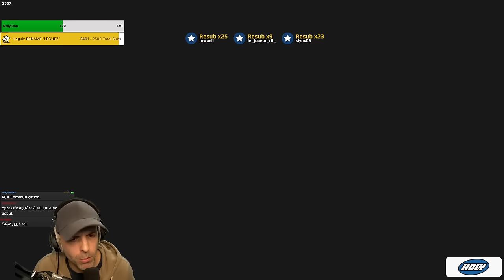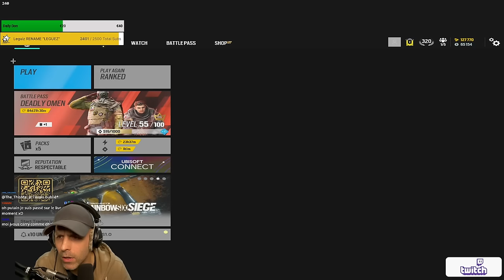CHAMPION SOLO ? On continue le GRIND !